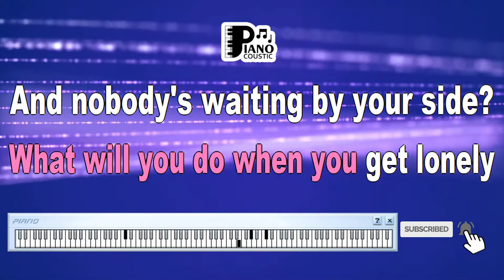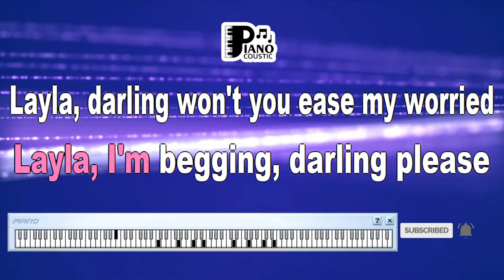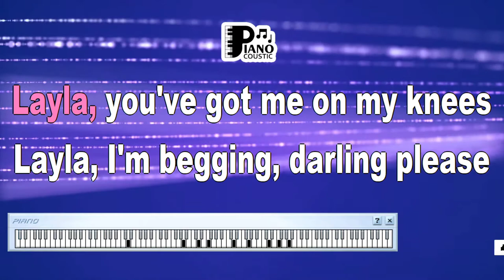LAYLA ERIC CLAPTON, WYNTON MARSALIS KARAOKE LYRICS VERSION HD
What will you do when you get lonely?
No one waiting by your side
You've been running, hiding much too long
You know it's just your foolish pride
Layla, you got me on my knees
Layla, begging, darling, please
Layla, darling, won't you ease my worried mind?
I tried to give you consolation
When your old man let you down
Like a fool I fell in love with you
You turned my whole world upside down
Layla, I'm begging, darling, please
Make the best of the situation
Before I finally go insane
Please don't say we'll never find a way
Or tell me all my love's in vain
Layla, I am begging, darling, please